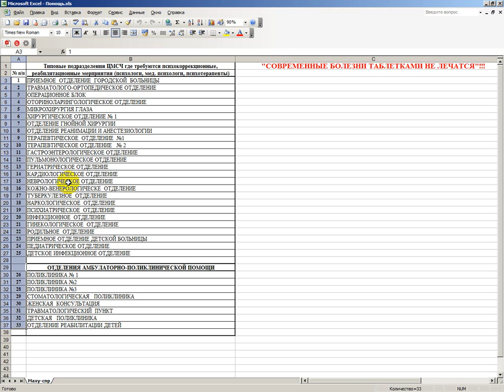Медико-психологическая помощь!!! Смотреть ВСЕМ!!!